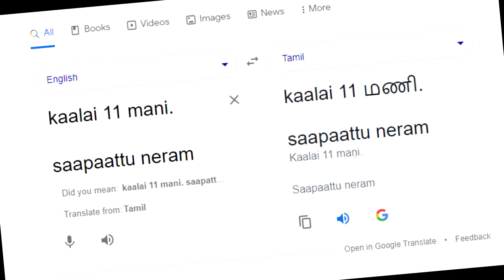Luxury Facilities inside Container 🚢 Private Swimming Pool and Terrace | Wow Farm House